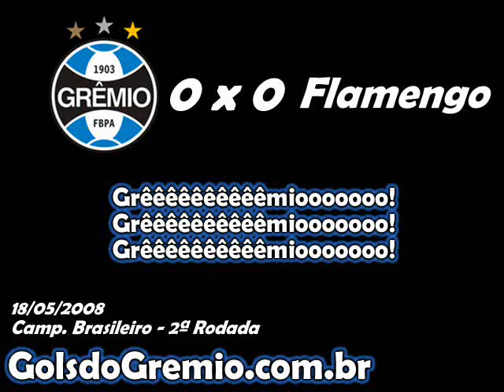Grêêêêêêmio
Geral do Grêmio sempre presente.